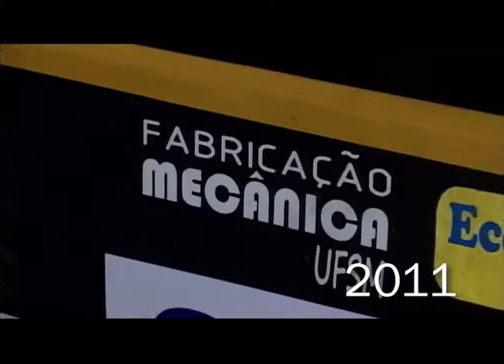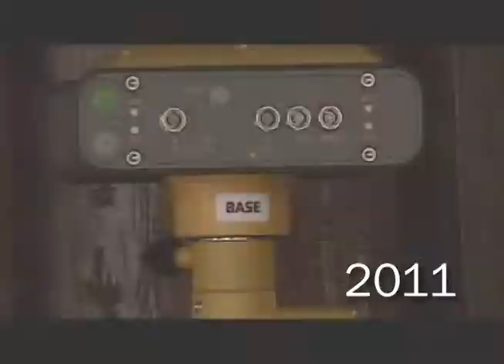VT Promocional 2ª PROFITECS